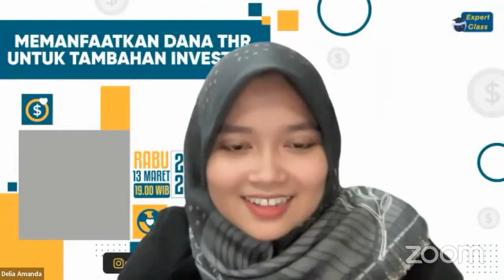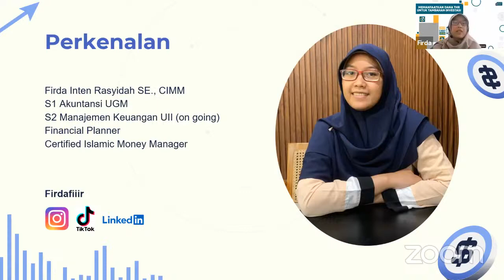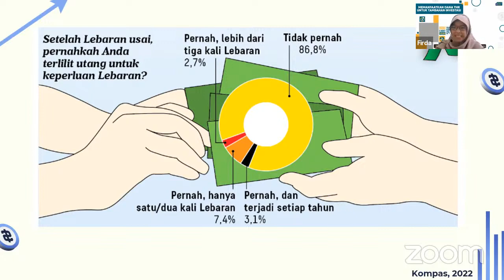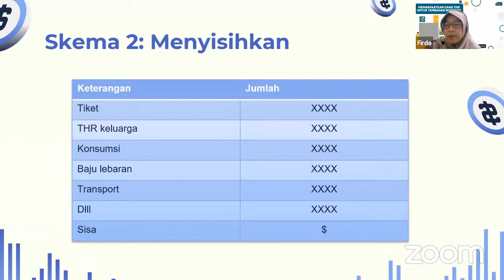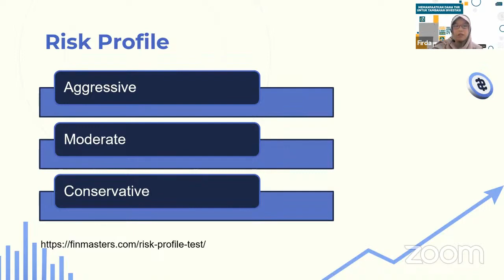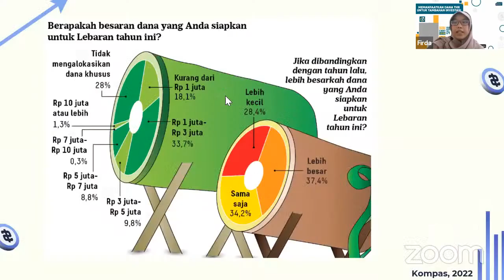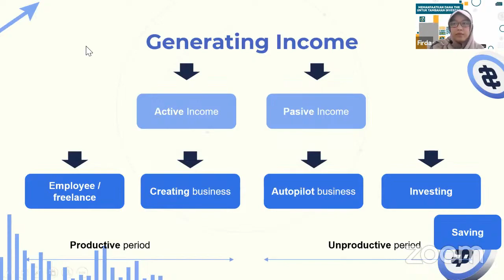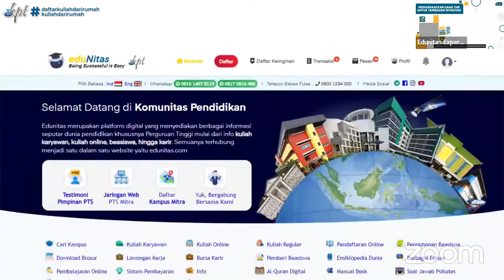Memanfaatkan Dana THR Untuk Tambahan Investasi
Selamat datang di webinar kami yang informatif dan inspiratif, Optimalkan Kesempatan: Memanfaatkan Dana THR untuk Tambahan Investasi. Menyambut momen spesial Hari Raya, webinar ini dirancang untuk membantu Anda mengelola Dana Tunjangan Hari Raya (THR) dengan bijak dan mengarahkannya ke arah investasi yang menguntungkan
Bergabunglah dalam webinar ini dan temukan langkah-langkah konkret untuk mengalokasikan Dana THR Anda sehingga dapat memberikan dampak positif pada keuangan Anda dalam jangka panjang. Segera daftar dan tingkatkan pemahaman serta keterampilan investasi Anda!